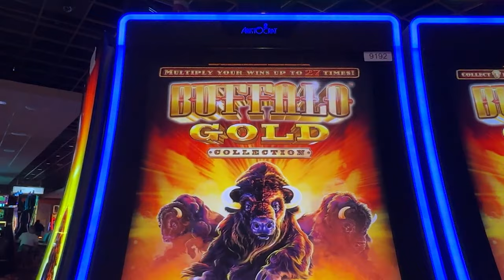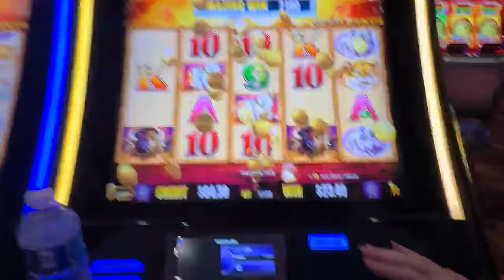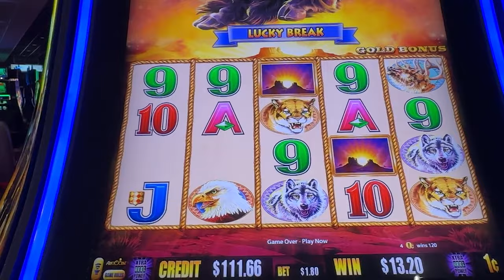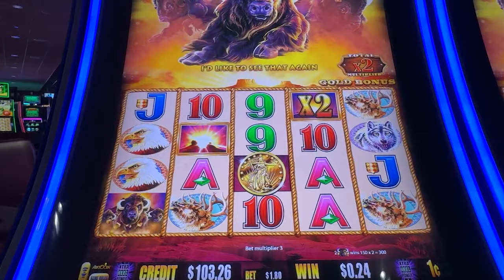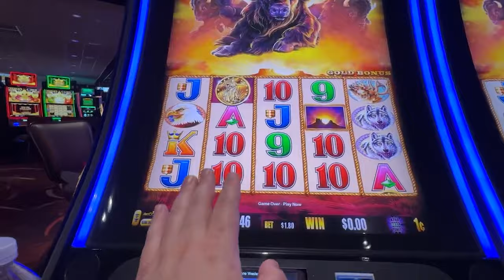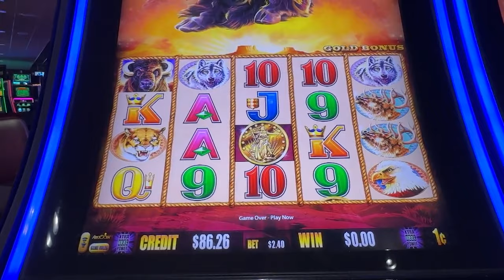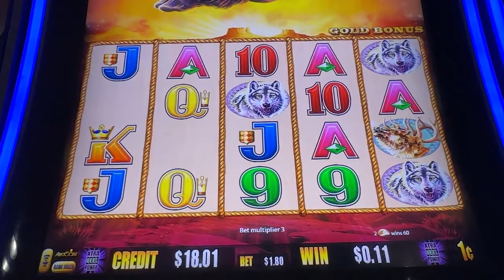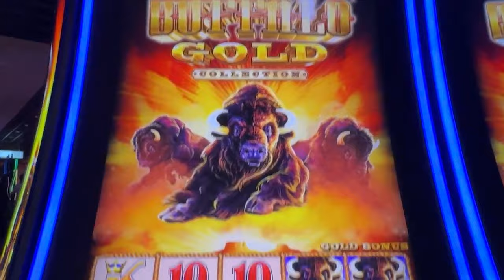Buffalo Gold: The Ultimate Jackpot Challenge!